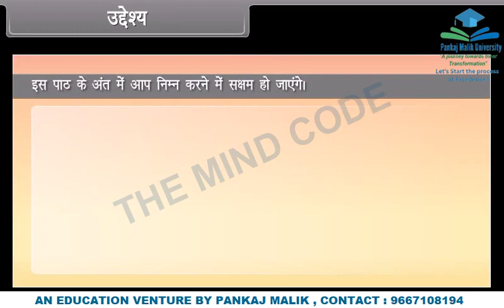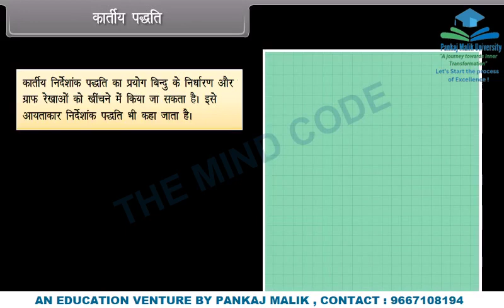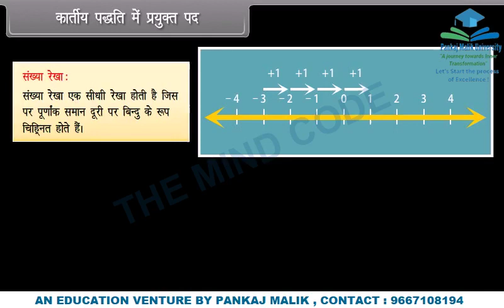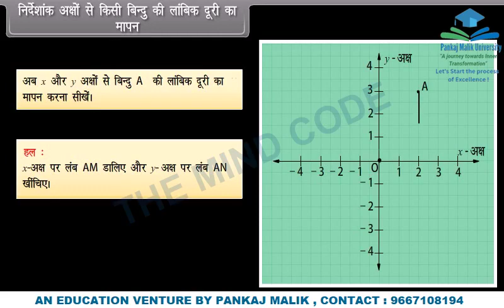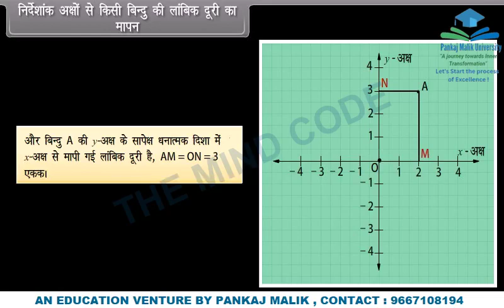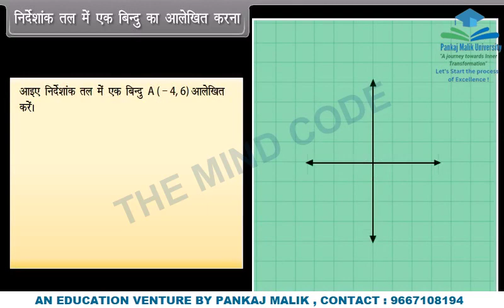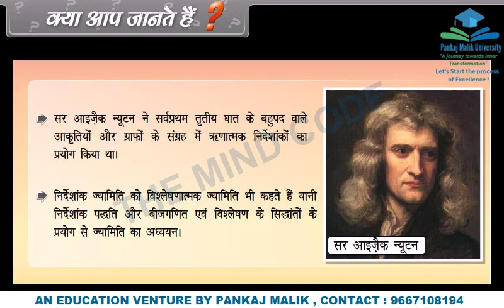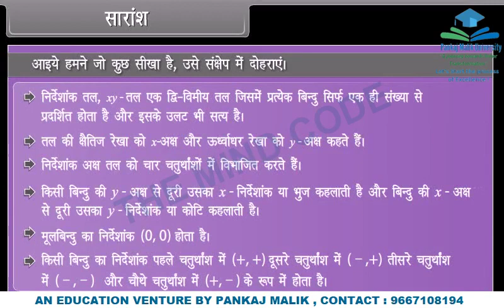CBSE Class 9th MATHS Coordinate Geometry